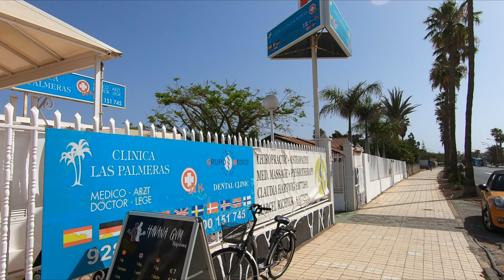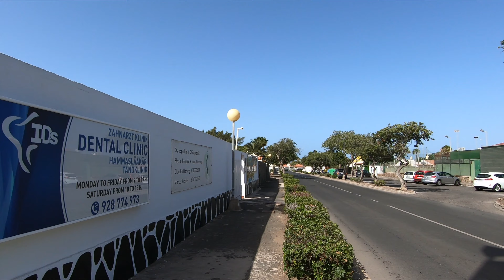Gran Canaria Maspalomas Faro 2 | May 20, 2021 🌞 Cordial Green Golf to Faro 2 Centre Canarias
✅ Gran Canaria Maspalomas Faro 2 Shopping Center. We walked from Cordial Green Golf to Faro 2 Shopping Centre in Gran Canaria Island. Near Playa del Inglés. Sunny Morning (27ºC) May 20, 2021. 10:40 AM. We love Gran Canaria!!!